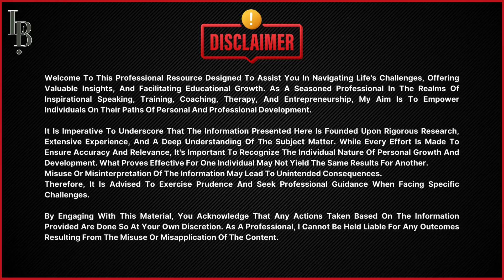The Perfect Solution To Every Problem | Interesting Psychology Experiments | Ms. Labiqa Batool